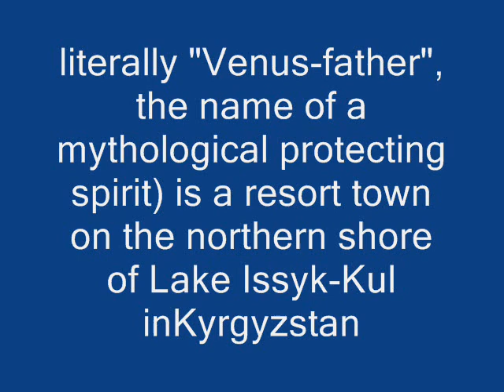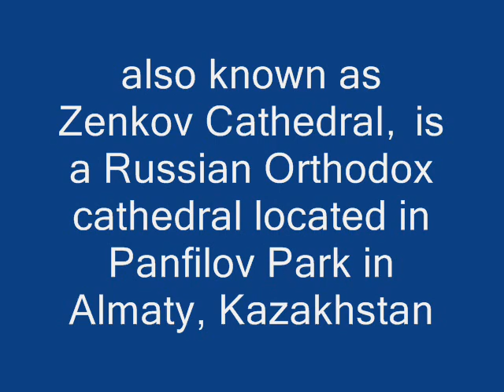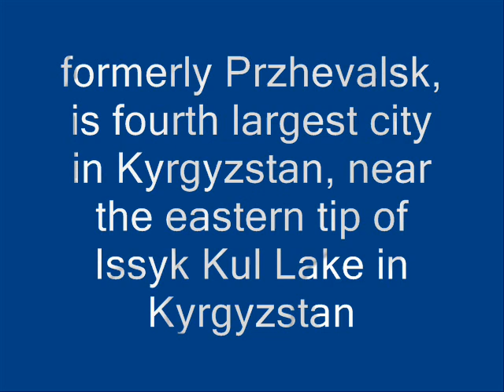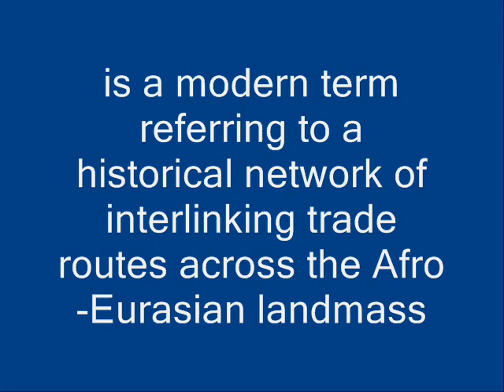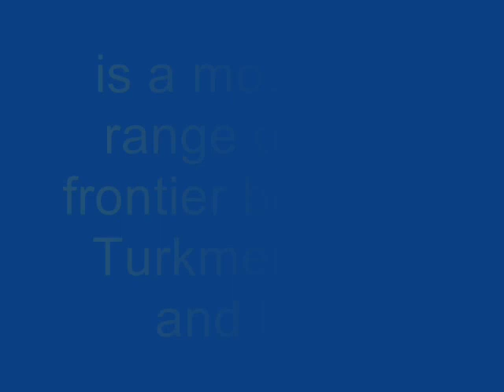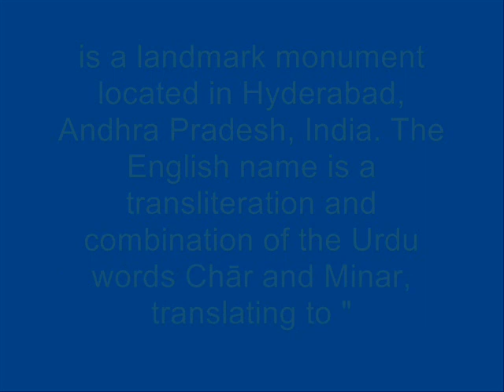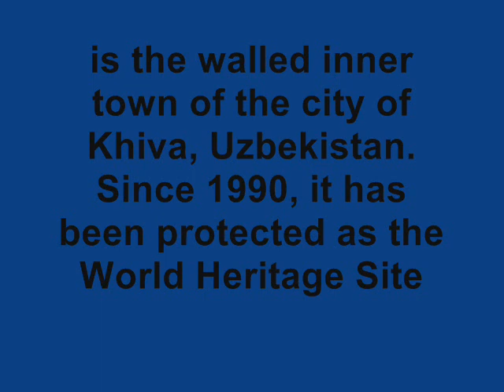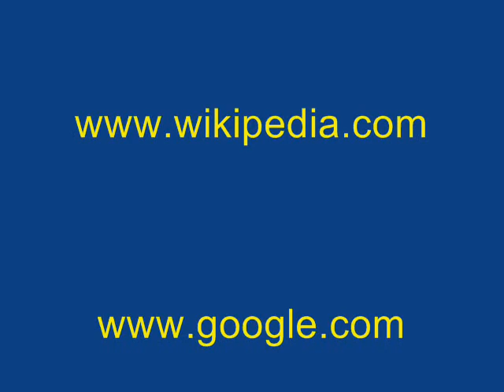Beautiful places and landmarks in Central/Northern Asia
THANKS!